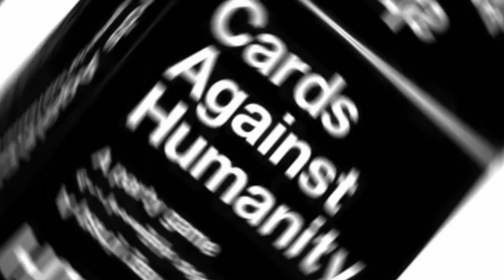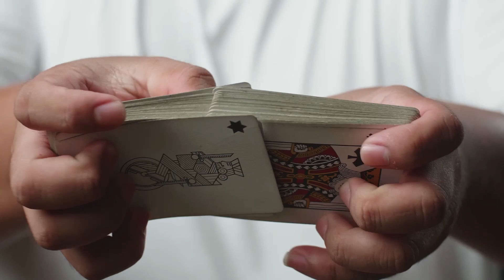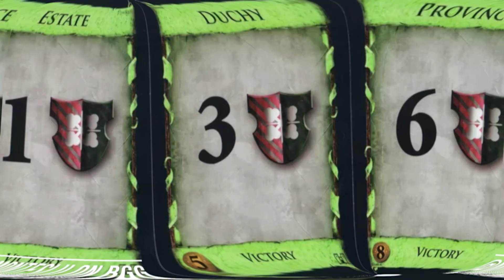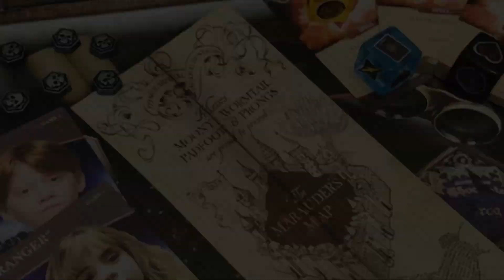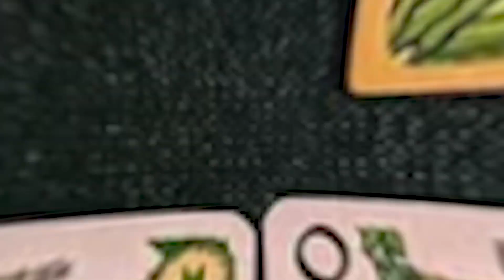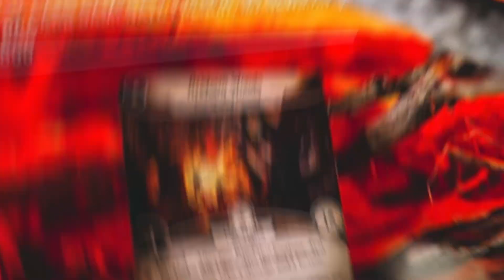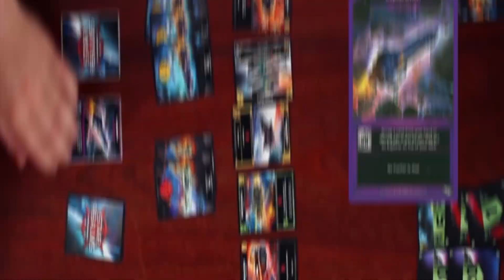The Most Popular Board Game Mechanism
Cogito Design is by Cogito Ergo Meeple who design and produce games!

0:00​ - What is deck-building?
4:40 - What's so great about this mechanic?
5:52 - Points to consider when designing a deck-building game

Sources

Most footage is sourced directly from the respective game’s publishing company website. Any footage from an alternative source has been attributed.

Explore More

Top Ten Most Influential Games of all Time | The Dice Tower

Game Designer Interview: Donald X. Vaccarino… Again! | Derek Thompson from Meeple Town